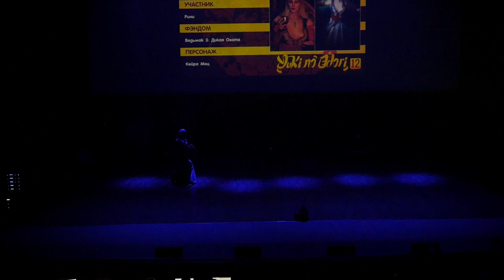1 24 DSW 165 Рини Ведьмак 3 Дикая Охота Кейра Мец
Yuki no Odori - Тула 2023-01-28